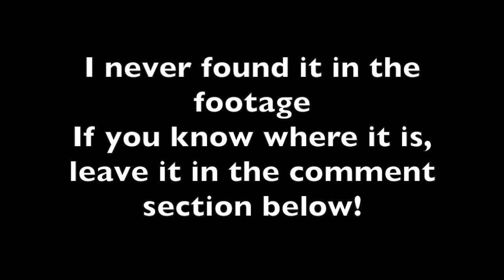Crash Bandicoot 2 - Wrath of Cortex Ep 1: RIPPER ROO REVENGE!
Welcome to the first episode of Crash Bandicoot 2: The Wrath of Cortex! This game is part my Lets Play N.Sane Trilogy. This game takes place a year later after the events on the blimp outside of Cortex's castle. He has found purple crystals and a nefarious plan seems to be building in his crazy mind.